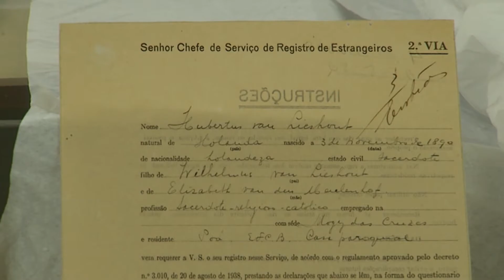Horizonte Notícia | 22/02/2021 | Bloco 01